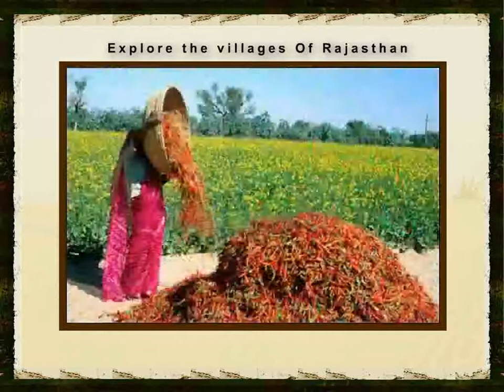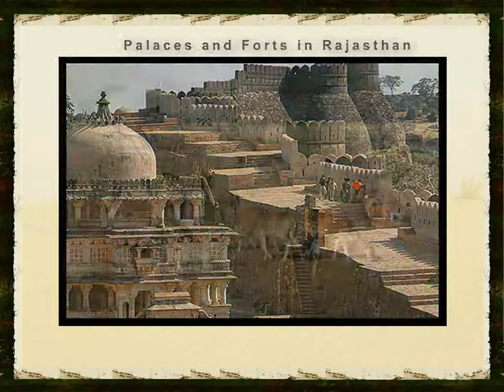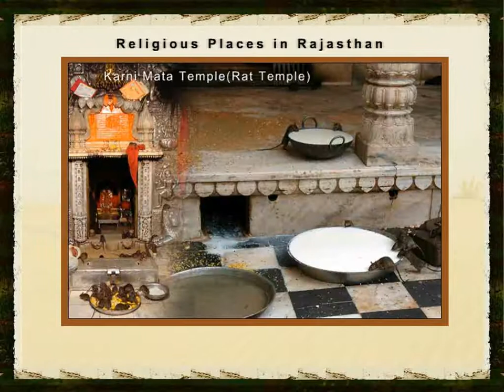Rajsthan Tourism, Rajasthan, India Tour, Desert Tour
I will travel Rajasthan.